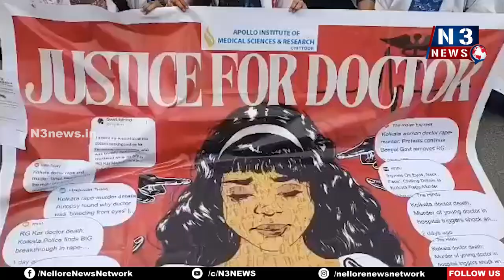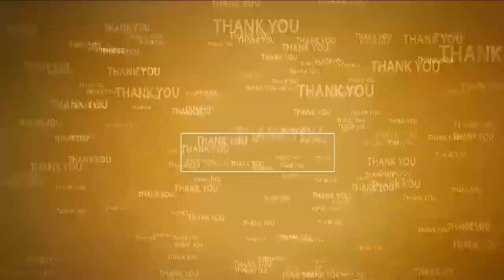న్యాయం జరిగే పోరాటం ఆగ‌దు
- కేంద్ర‌, హ‌ర్యానా ప్ర‌భుత్వాలు ప‌ట్టించుకోక‌పోవ‌డం దారుణం
- చిత్తూరులో డాక్ట‌ర్లు నిర‌స‌న‌